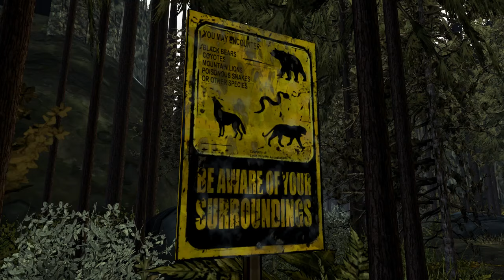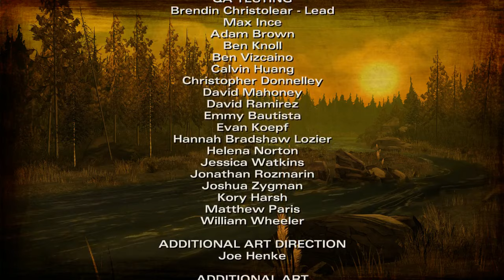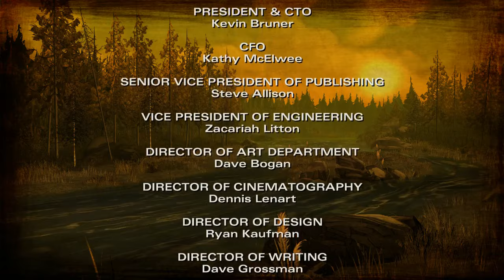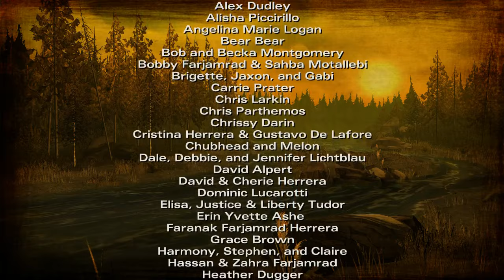The Walking Dead Season 2 Episode 1